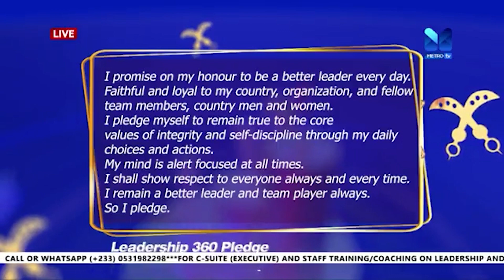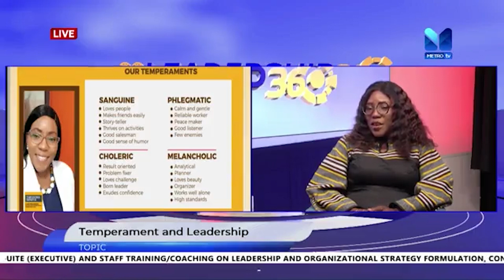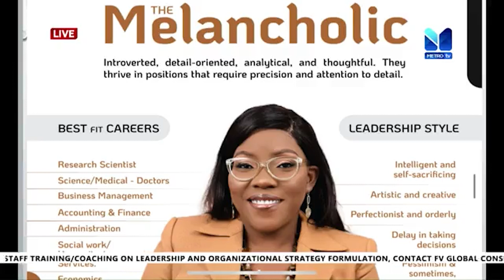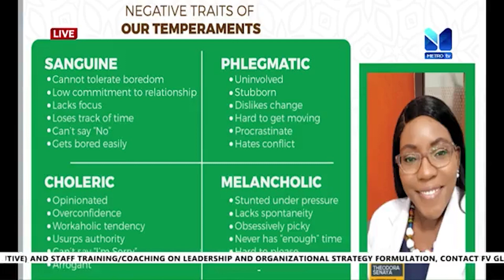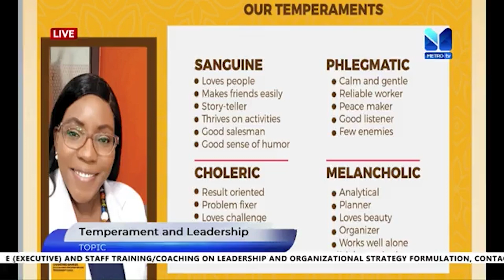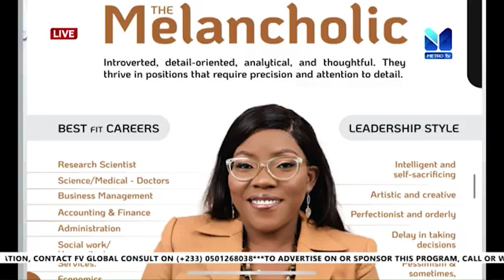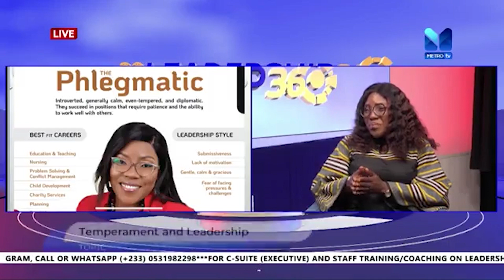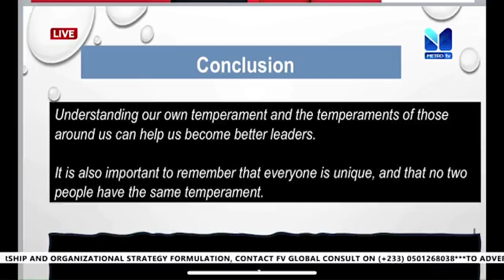LEADERSHIP 360 SEASON 2 - EPISODE 8 | Metro TV | Host: DR. VICTOR ABBEY | Guest: THEODORA SENAYA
TITLE: Temperament and Leadership